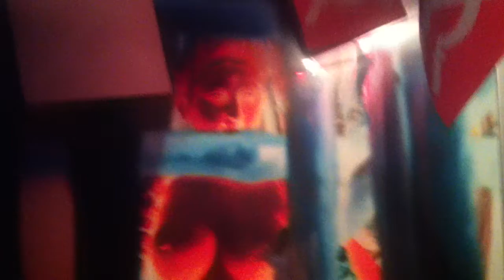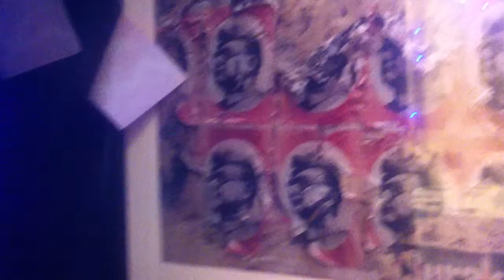The Black Box.MOV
An iphone video of a walk through the 12ft x 12ft Black Cube, a interactive public art installation by photographer and installation artist Leena Kejriwal. It is her response to sex trafficking and prostitution and the struggle faced by activists like Ruchira Gupta of Apne Aap Worldwide working on this issue.